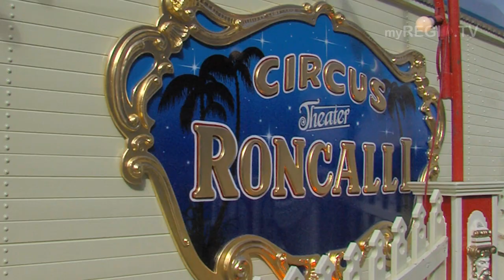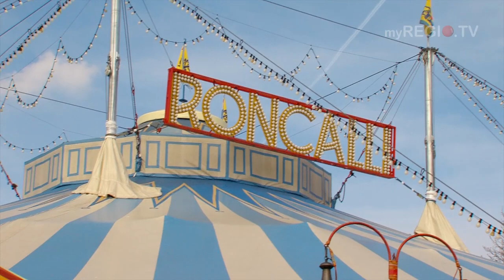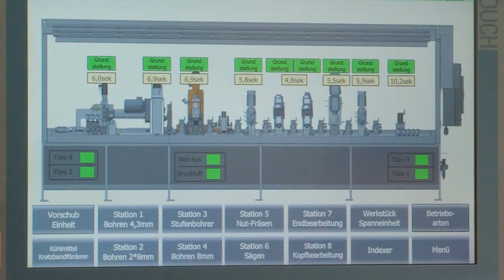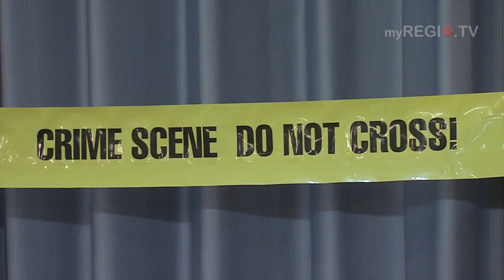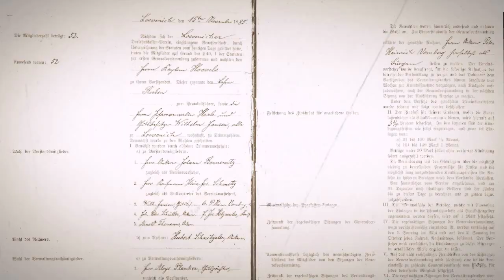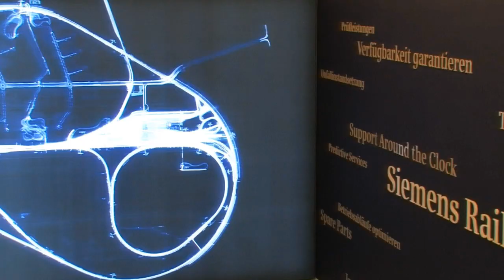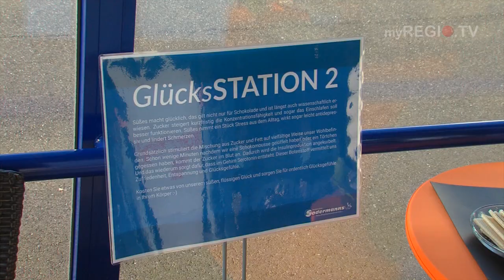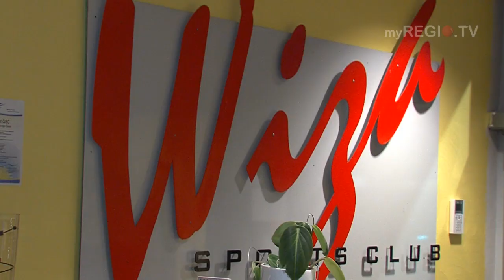myREGIO.TV - MAGAZIN: Sendung der KW 15/16 - 2019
Die "Pepperonis" bei Roncalli:
Wir schnuppern die Luft von über 40 Jahren Circuskunst
Unter der Lupe:
Wie arbeitet ein Detektiv?
Wassenberger Glückswoche:
Jeden Tag ein bisschen Glück